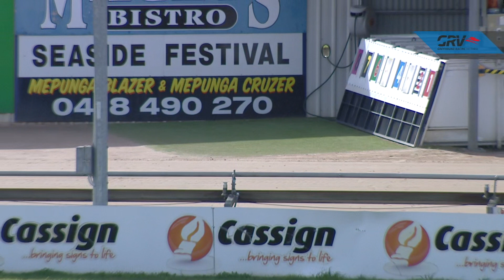WBL MON 07 JUN 21 R2